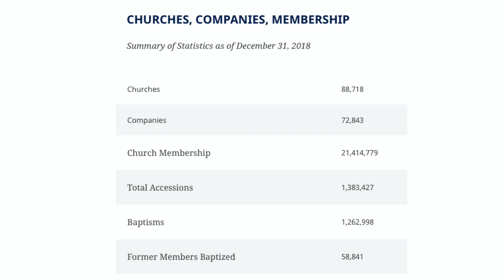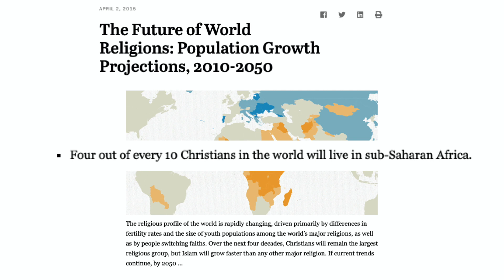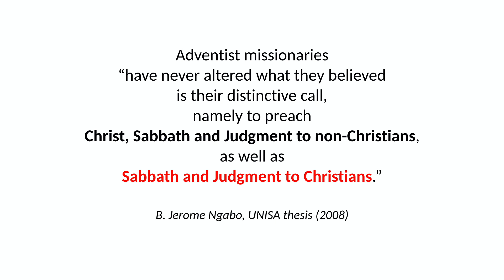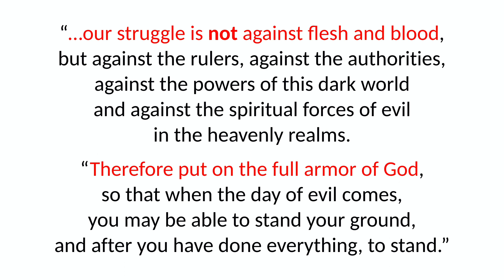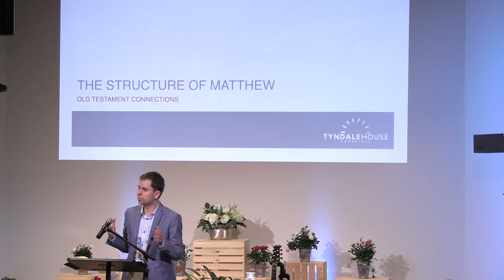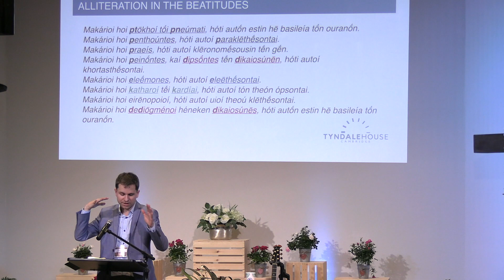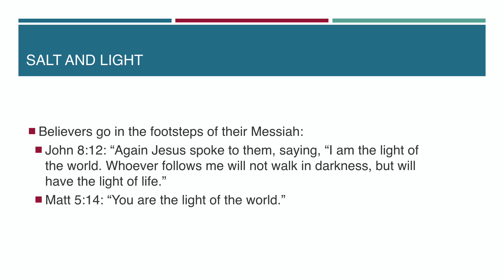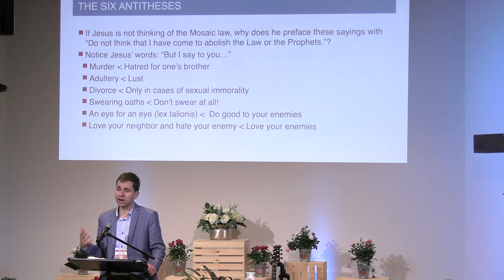5. Public Meeting | Paul Carden, Kaspars Ozolins | FAF Conference 2020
Session 5 by Paul Carden and Kaspars Ozolins
Testimony by Jordan Quinley

Former Adventist Fellowship Conference • February 14–16, 2020